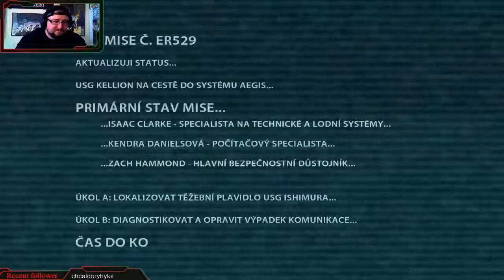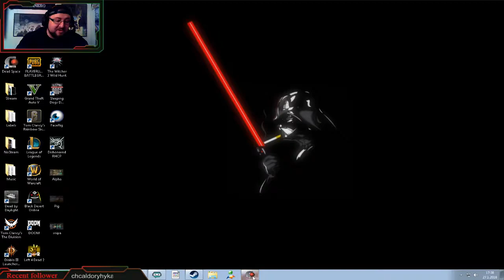Bylo nebylo za sedmero necromorphy